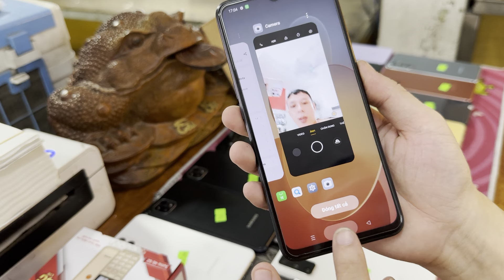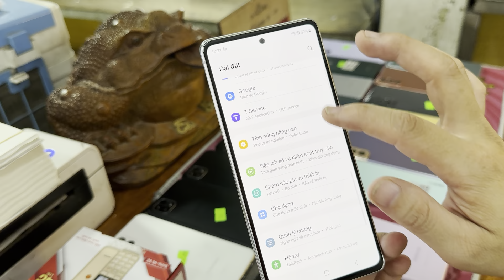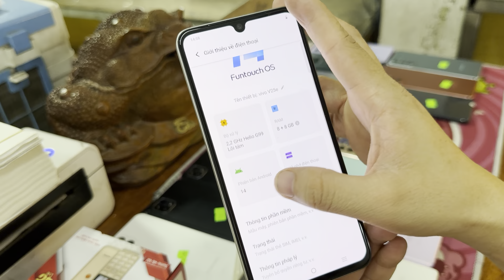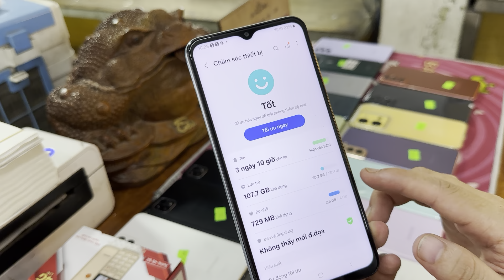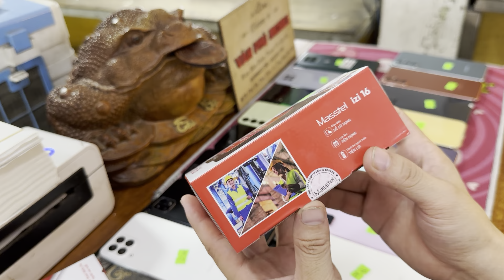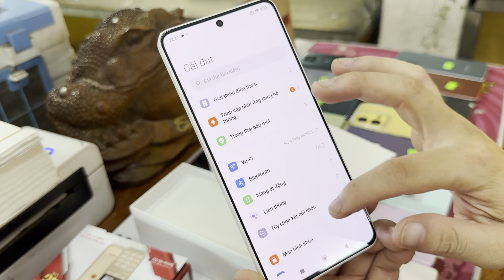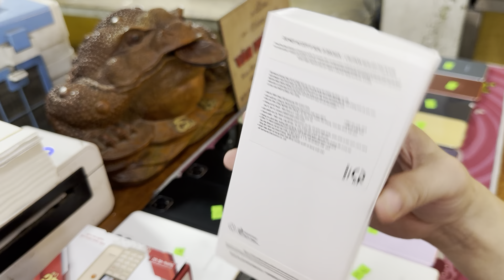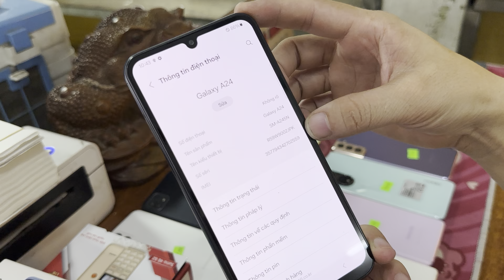ĐIỆN THOẠI NGON BỔ RẺ CHO SINH VIÊN GIÁ CHỈ TỪ 600K CẤU HÌNH CAO